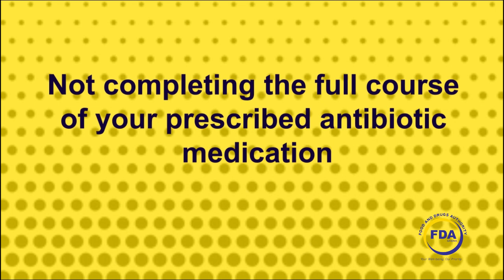Antimicrobial Awareness: Stop abusing antibiotics and seek medical advice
Antimicrobial resistance happens when germs develop abilities to defeat the drugs designed to kill them. Stop antibiotic abuse, seek medical advice and always buy from approved sources.